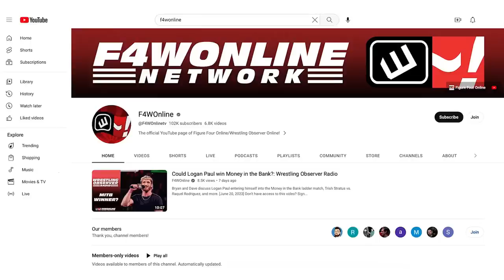Raw was very weird | WWE Raw report | Wrestling Observer Live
Bryan Alvarez and Mike Sempervive discuss everything that went down on Raw, a weird show that was headlined by Jey Uso vs. Drew McIntyre.